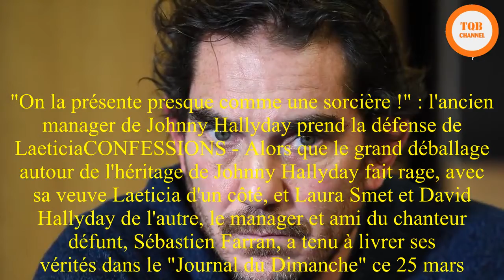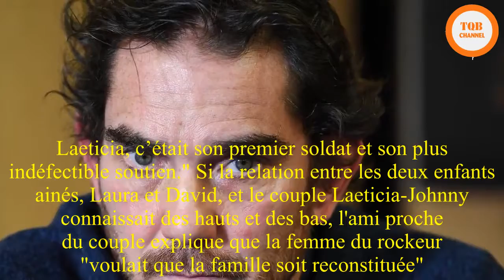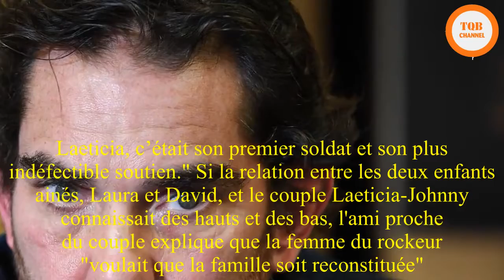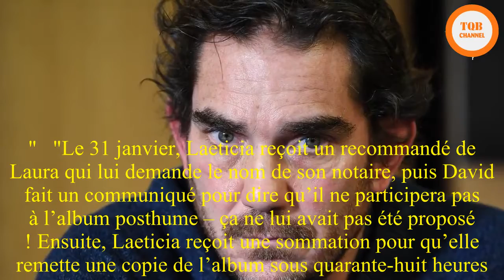"On la présente presque comme une sorcière !" : l'ancien manager de Johnny Hallyday prend la défense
"On la présente presque comme une sorcière !" : l'ancien manager de Johnny Hallyday prend la défense de LaeticiaCONFESSIONS - Alors que le grand déballage autour de l'héritage de Johnny Hallyday fait rage, avec sa veuve Laeticia d'un côté, et Laura Smet et David Hallyday de l'autre, le manager et ami du chanteur défunt, Sébastien Farran, a tenu à livrer ses vérités dans le "Journal du Dimanche" ce 25 mars.Dans un long entretien accordé ce 25 mars au Journal du Dimanche, Sébastien Farran, manager et ami proche de Johnny Hallyday, raconte les derniers moments de l'idole des Français et prend la défense de Laeticia Hallyday dans l'affaire d'héritage qui divise la veuve du chanteur et les enfants de ce dernier, Laura Smet et David Hallyday. Tout en affirmant ne pas avoir l'intention de "régler des comptes" dans cette histoire. Dans cet entretien, le manager décrit une Laeticia "dévastée" par l'ampleur qu'a pris le grand déballage actuel autour de la succession de Johnny.  "C’est une femme en deuil, qui a perdu son mari et qui s’accroche à ce qui la fait tenir : son homme, ses filles, cette vie d’amour et de bienveillance qu’ils ont construite et voulue ensemble" explique-t-il avant d'ajouter : "Elle subit une campagne calomnieuse orchestrée pour démolir son image, sa réputation, et celle de son mari. On la présente presque comme une sorcière ! Elle ne l’a pas vu venir, elle qui a toujours tout fait pour réunir les uns et les autres. (...) Cette chasse à l’homme – ou plutôt à la femme – me dérange. Cette femme, cette mère, la Laeticia que l’on décrit n’est pas celle que je connais."David et Laura, en sept ans, je les ai très peu vus.Sébastien Farran au JDD."J’ai passé sept ans avec Johnny et Laeticia. Ce que j’ai connu avec eux a été vraiment intense sur le plan professionnel, comme à titre personnel. Auprès d’eux, je n’ai pas vu les tensions, les affrontements dont on parle aujourd’hui ; j’ai senti de l’amour, de la douceur, de la transmission" développe l'ancien manager notamment de JoeyStarr. Dans le JDD, il confie en aussi avoir ressenti une angoisse de la part de Johnny Hallyday concernant le futur de sa femme et de ses filles, Jade et Joy: "J'ai ressenti l’angoisse de Johnny pour Laeticia et leurs filles. Il disait toujours : 'Je vais partir avant elles. Comment vont-elles s’en sortir ?'"  Dans cette interview, Sébastien Farran nie également une quelconque influence de Laeticia dans les choix de carrière de Johnny Hallyday : "Que les choses soient claires : Johnny décidait – n’oubliez pas que dans le métier, c’était 'le patron'. Laeticia, c’était son premier soldat et son plus indéfectible soutien." Si la relation entre les deux enfants ainés, Laura et David, et le couple Laeticia-Johnny connaissait des hauts et des bas, l'ami proche du couple explique que la femme du rockeur "voulait que la famille soit reconstituée". "David et Laura, en sept ans, je les ai très peu vus. Pourtant ils étaient invités à Saint-Barth, ou à L.A. pour Noël, mais ils